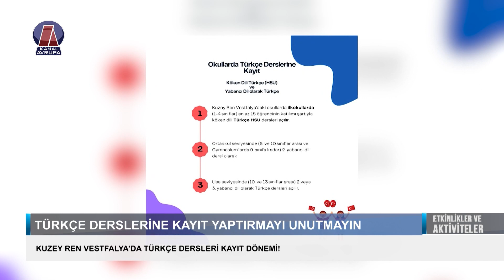TÜRKÇE DERSLERİNE KAYIT YAPTIRMAYI UNUTMAYIN | ETKİNLİK VE AKTİVİTELER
Eyaletteki okullarda İlkokul seviyesinde  yani 1. sınıftan 4. sınıfa kadar, Köken Dili HSU olarak Türkçe dersi, Ortaokul seviyesinde yani beşinci ve onuncu sınıflar arası ve Gymnasium’larda  9. sınıfa kadar 2. yabancı dil dersi olarak, Lise seviyesinde 10. ve 13.sınıflar arası 2 veya 3. yabancı dil olarak alınabilen Türkçe dersleri kayıt dönemi başladı.
Okullarda verilen Türkçe derslerine kayıt yaptırmak için velilerin, okullardan temin edebilecekleri veya Eğitim Ataşeliklerinin web sayfalarında bulunan ders kayıt formu ile okullara başvuru yapması gerekiyor. Derslerin açılması veli ve öğrencilerin talebine bağlı.  Başvuru süreci, derslerin açılması için gereken şartlar ve diğer tüm bilgiler Konsoloslukların web sayfasında bulunan Türkçe sekmesinden edinilebilir.

Jordingstr. 5
47119 Duisburg

Frekans: 12729
Sembol: 30000
Polarizasyon: H
FEC: 2/3